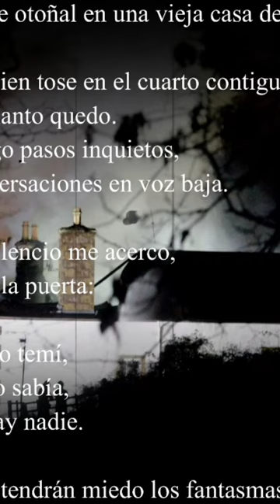JOSÉ EMILIO PACHECO, TARDE OTOÑAL EN UNA VIEJA CASA DE CAMPO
Interpretación de TARDE OTOÑAL EN UNA VIEJA CASA DE CAMPO de JOSÉ EMILIO PACHECO